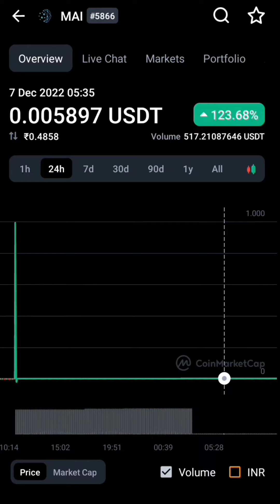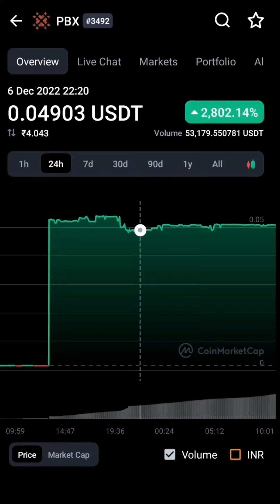Fayre airTnT Aluna social ALN Maindsync Mai victory gem vtg probinex PBX top crypto currency 🚀bitnx